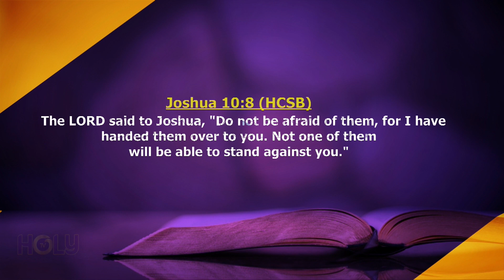Mc Abraham - Words of Exhortation Episode 2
PLEASE NOTE: Unauthorized upload of this video to any YouTube channel is prohibited. (C) mcabrahammusik

Channel managed by Mediahost Tunes